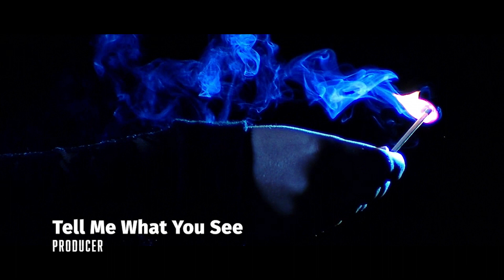Xander Montes • Quick Reel (2022)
Here are a few of my favorite projects over the years.